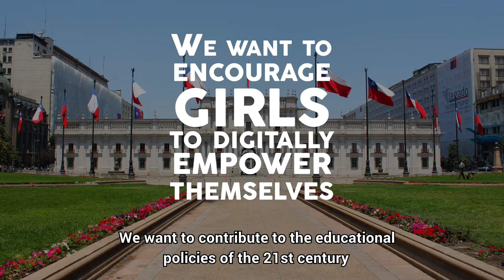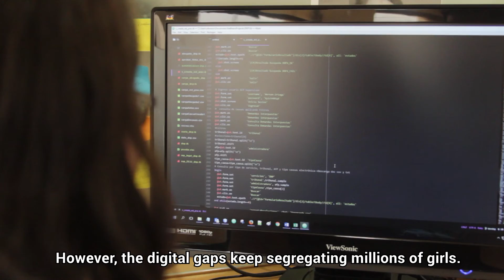Google Challenge - Kodea Part 2